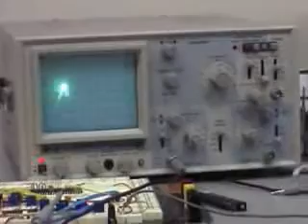Silicone-embedded microphone measuring heart sounds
A standard electret microphone was embedded in silicone with a small air chamber to amplify low frequency vibrations. This is sufficient to measure heart sounds.